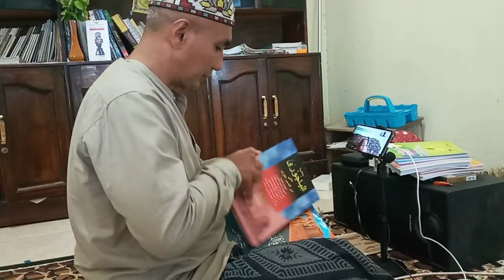Ngaji nahwu virtual faham dan lancar | INDONESIA - MALAYSIA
peserta pembelajaran nahwu secara virtual belum satu minggu sudah mampu mengurai fathul qorib faham dan lancar.

Bagi yang ingin belajar metodologi amtsilati via zoom silahkan call / wa: 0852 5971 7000
dan bagi yang mau ber-infaq bisa melalui aplikasi linkaja, ovo nomer 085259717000, BNI syariah 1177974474 an. MOH MAHFUDZ ROZY